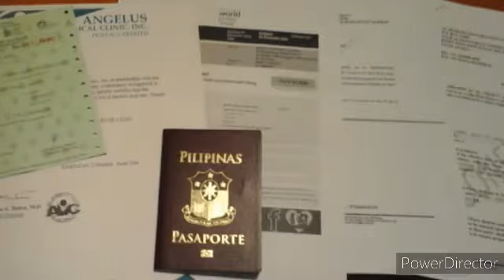Re-Entry in Saudi Arabia New Normal Procedure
New Procedure in Re-entry to Sadi Arabia during pandemic.
Swab test negative result is one of the most important documents today.